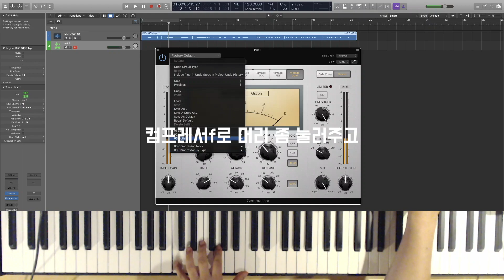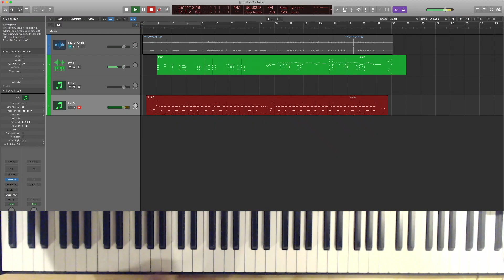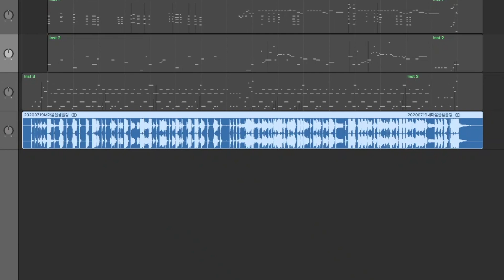이케아의자 다리에서 악기소리가?